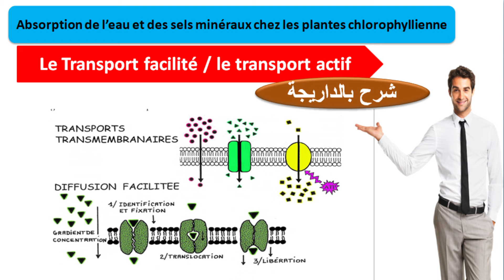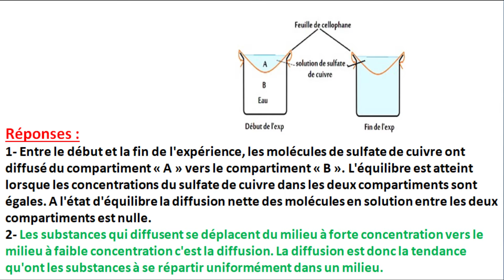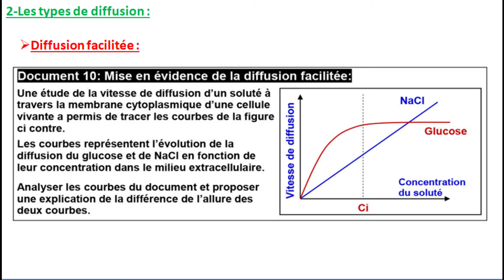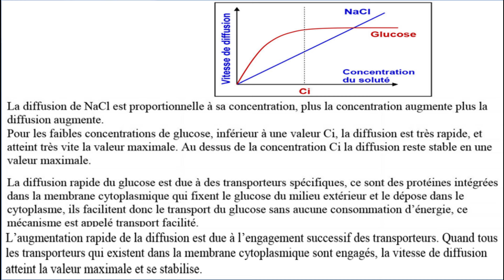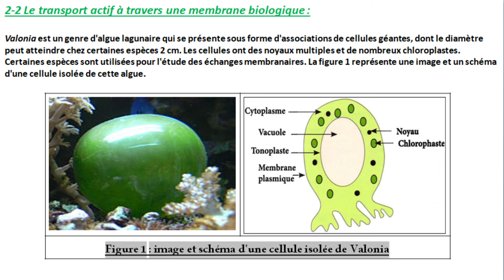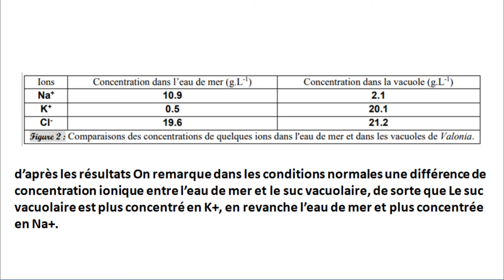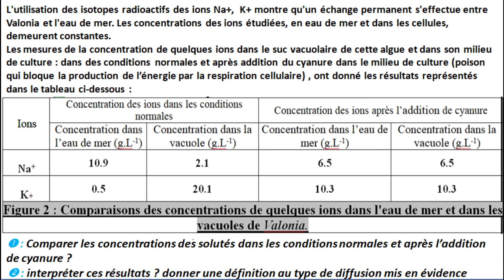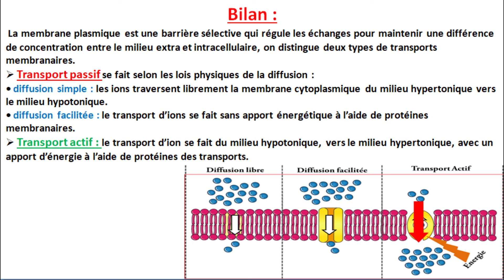Diffusion facilité et transport actif svt 1BAC SC EX option français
SVT 1 BAC sc ex option français partie 1 chapitre 1
chapitre 1 : svt 1bac sc ex option français
 Diffusion facilitée à travers une membrane perméable
diffusion facilitée ou transport facilité.
Mécanisme du transport facilité à travers la membrane plasmique
 Transport actif à travers une membrane biologique

Absorption d'eau et des sels minéraux chez les plantes chlorophyllienne
Chapitre 1 : les mécanismes d’absorption de l’eau et des sels minéraux chez les plantes chlorophyllienne.
Unité 2 : Production de la matière organique
Mise en évidence des échanges d’eau chez les plantes chlorophyllienne
Mise en évidence des échanges d’eau au niveau d’un tissu végétal

1.1 LES POILS ABSORBANTS
Les poils absorbants sont des prolongements filamenteux, de diamètre compris entre 12 et 15 microns et de longueur quelques millimètres, d'une cellule de la couche externe des jeunes racines du végétal. Leur paroi cellulaire étant très fine et perméable, l'eau et les substances contenues dans le sol peuvent pénétrer dans la vacuole.

Le nombre de poils absorbants peut être considérable (pour une plante, il peut atteindre plusieurs milliards) et donc ils augmentent la surface d'échange racinaire, grâce à cette zone appelée zone pilifère, de manière considérable. Pour un plant de seigle par exemple, la surface de contact avec le sol est de l'ordre de 400 m².

De plus le revêtement pilifère est constamment renouvelé au fur et à mesure que la racine s'allonge : les poils supérieurs disparaissent tandis eus de nouveaux poils apparaissent à l'extrémité de la racine.

Structure d'un poil absorbant

1.3 L'ABSORPTION D'EAU ET D'IONS MINÉRAUX
L'absorption de la l'eau et des substances minérales du sol, que ce soit par le biais des poils absorbants ou des mycorhizes, se fait par les cellules qui sont en contact direct avec le sol, puis ces deux éléments pénètrent dans les tissus de la racine, circulant de cellule en cellule selon deux voies, l'une étant les vacuoles et les cytoplasmes des cellules, l'autre leurs parois cellulosiques. Ils arrivent enfin dans le cylindre central de la racine pour constituer par la suite la sève brute lorsqu'elles sont endiguées dans les vaisseaux du bois, aussi appelés xylème.

Pour assurer sa croissance et son développement (production de la MO), et en plus du dioxyde de carbone (CO2), et de l’énergie lumineuse, la plante absorbe l’eau et les sels minéraux dont elle a besoin principalement par son système racinaire. Ces éléments sont absorbés à partir du sol par des mécanismes d’absorption.
Quelles sont les mécanismes d’absorption de l’eau et des sels minéraux par les plantes ?

la concentration pour laquelle la longueur des frites ne change pas  c’est une  point  que on peut le déterminer graphiquement , a partir de l’intersection de   la valeur  0 % de variation de longueur   et   la courbe ,  qui permet   d'évaluer la concentration équivalente des cellules du tubercule à 270 mmol/L  , cette valeur est appelée concentration isotonique.

Dans un milieu hypotonique ( concentration de milieu inférieur au concentration isotonique )   les cellules  végétales s'allongent tandis que dans un milieu hypertonique (concentration de milieu supérieur au concentration isotonique ), elles raccourcissent.
Dans les solutions de solutés isotonique au suc vacuolaire, la vacuole des cellules garde l’état normale.
Dans les solutions de solutés hypotoniques au suc vacuolaire, la vacuole des cellules se charge d’eau, c’est la turgescence
Dans les solutions de solutés hypertoniques au suc vacuolaire, la vacuole des cellules perd de l’eau c’est la plasmolyse
L’eau se déplace donc du milieu hypotonique vers le milieu hypertonique, on parle du phénomène d’osmose.